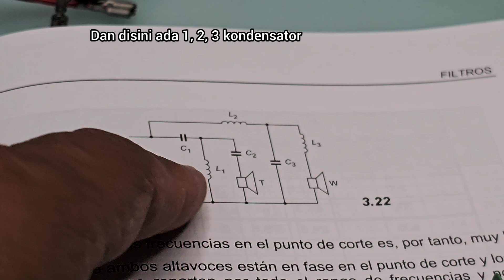Parlantes, diseños de filtros de cruce, Crossover, libros, son importantes.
Esta es la información técnica sobre la resistencia que se deben tener los filtros de cruce, Crossover, o Divisores de frecuencias:

La resistencia que presentan los condensador, (no polarizado) se denomina Resistencia Serie Equivalente o ESR (Equivalent Series Resistance en inglés).

Esta ESR es una combinación de todas las pérdidas resistivas internas del condensador, incluyendo las debidas al material dieléctrico, las conexiones internas, y otros efectos como la resistencia de las patas, varillas o terminales del condensador.

Para condensadores de alta calidad utilizados en los crossover (como los de tipo película o polipropileno, que son comunes en divisores de frecuencia), la ESR puede ser extremadamente baja, típicamente en el rango de 0.01 a 0.1 ohmios (10 a 100 miliohmios).

En condensadores más grandes o de menor calidad, la ESR puede ser mayor, pero generalmente se mantiene por debajo de 1 ohmio.

En aplicaciones de audio, una ESR demasiado alta no es deseable porque puede afectar la respuesta en frecuencia del divisor de frecuencia, o Crossover y causar pérdidas de potencia.

Una ESR baja es importante para minimizar las pérdidas y asegurar una transferencia eficiente de energía a los medios y tweeters.

Un ESR alto puede alterar la respuesta de frecuencia del divisor y afectar la calidad del sonido.

La ESR para los condensadores utilizados en filtros de medios y tweeters suele ser de unos pocos miliohmios a unas decenas de miliohmios (0.01 a 0.1 ohmios), dependiendo del tipo de condensador y su capacidad.

Por ejemplo, los condensadores de película de polipropileno suelen tener ESR más baja que los de electrolito no polarizado o cerámicos.

Para nuestra instalación lo mejor es poner condensadores con valores de ESR tan bajos como sea posible, típicamente por debajo de 0.1 ohmios, para asegurar una buena calidad de sonido y eficiencia del sistema de altavoces.

Con esta información quedamos más tranquilos acerca de nuestras instalaciones con el correspondiente condensador, y la supuesta resistencia, u oposición y que puede quemar nuestro amplificador.
Saludos.